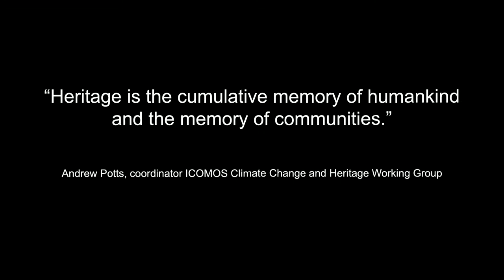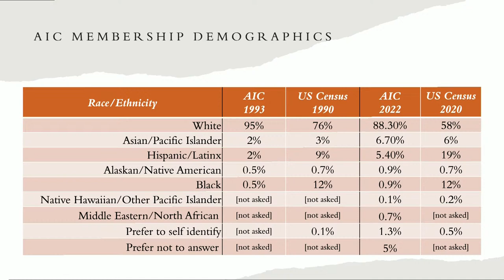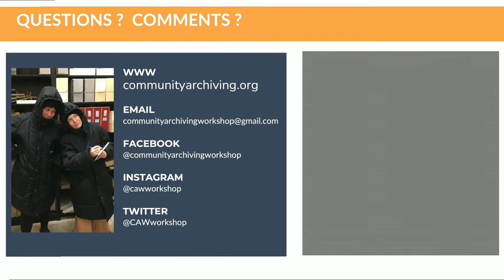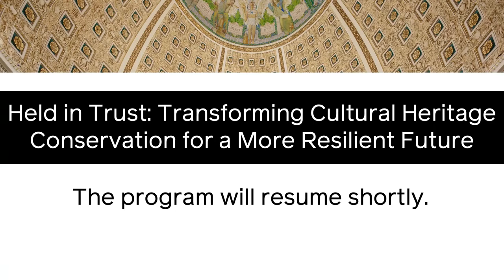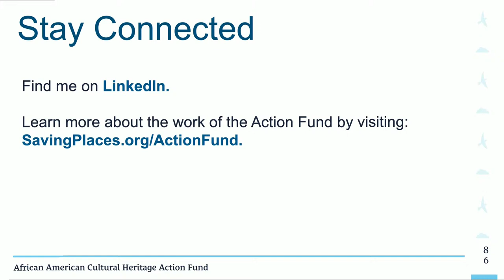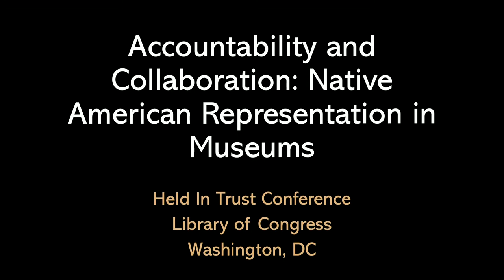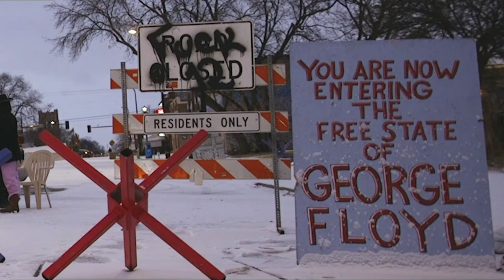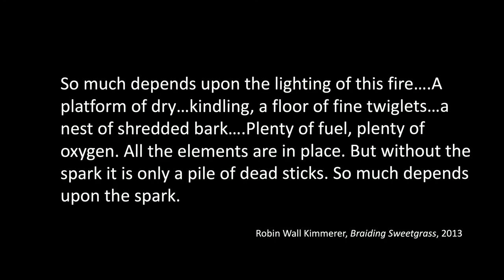Held in Trust: Transforming Cultural Heritage Conservation for a More Resilient Future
The Foundation for Advancement in Conservation and the National Endowment for the Humanities present a National Convening on “Held in Trust: Transforming Cultural Heritage Conservation for a More Resilient Future.” This program took place on Friday, April 28, 2023, at the Library of Congress.

The National Convening is the culmination of a three-year collaboration that characterizes the current state of preservation and conservation of tangible and intangible cultural heritage in the United States and its territories, identifying future directions, opportunities, and resources that will be needed moving forward.

A vibrant and resilient future for conservation and preservation depends upon the development of new, highly collaborative paradigms and structures embedded with social justice, equity, and environmental action.

FAIC and NEH would like to thank the Library of Congress for co-hosting this important national conversation.

Timestamps
00:00 Livestream Feed Begins
12:42 Jacob Nadal, Land Acknowledgement
13:39 Peter Trippi, Introduction
17:52 Shelly Lowe
39:20 Dr. Carla Hayden
55:20 Lissa Rosenthal-Yoffe
1:00:14 Pamela Hatchfield
1:16:38 Neil Barclay, "Sustainability, Environmental Equity, and the Role of Museums"
1:35:20 Panel, "The Need for Change" Introduction by Moderator Anisha Gupta
1:41:13 Panelist Héctor Berdecía-Hernández
1:48:19 Panelist Dr. Alicia McGeachy
1:53:55 Panelist Moriah Ulinksas
1:59:44 Panelist Cheyenne Caraway
2:05:40 Panel Discussion
2:32:31 Program Break
3:24:00 Brent Leggs, "Inspiring Collaboration and Mobilizing Communities: Preserving the Landmarks of African American History"
3:42:55 Tatiana Ausema and Briann Greenfield, "The Humanities and Conservation: A Crucial Partnership"
3:54:03 Suzanne Davis, "Let Me Tell You a Story: Community Partnerships & Storytelling in Conservation"
4:04:50 Brian Vallo, "Accountability and Collaboration: Native American Representation in Museums"
4:22:20 Jeanelle Austin, "Starting with Culture in Cultural Heritage Preservation"
4:58:04 Pamela Hatchfield
5:02:10 Peter Trippi, Closing & Thanks